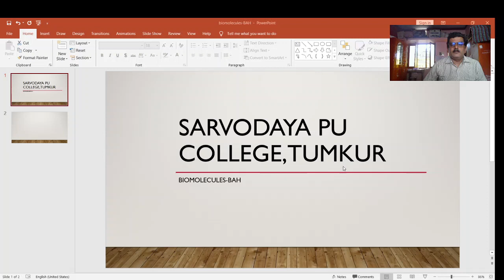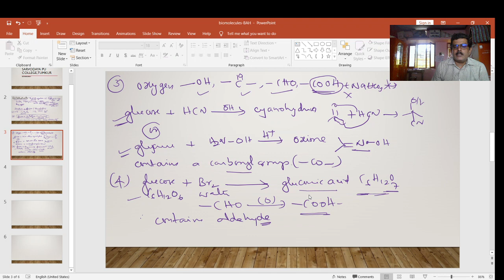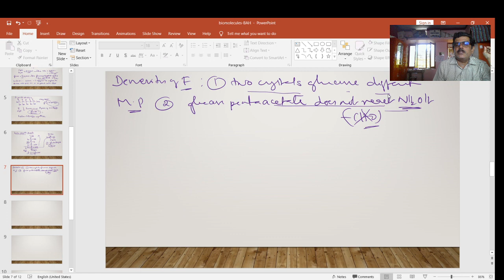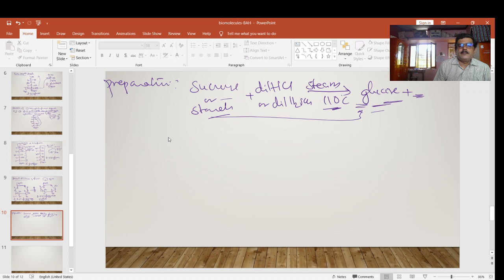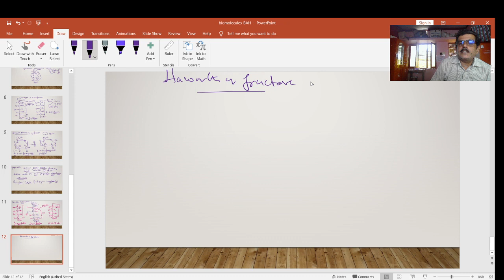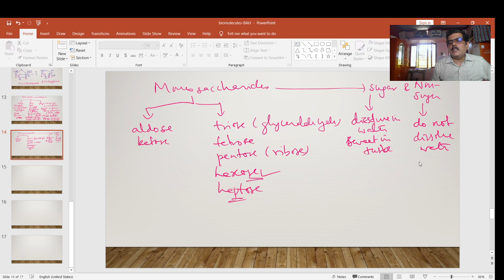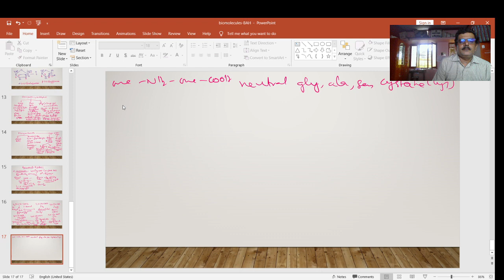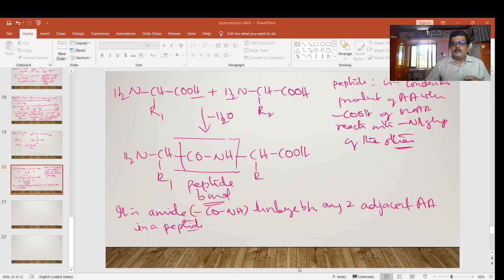biomolecules-part-1-BAH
a discussion of 2nd pu biomolecules chapter as per reduced syllabus